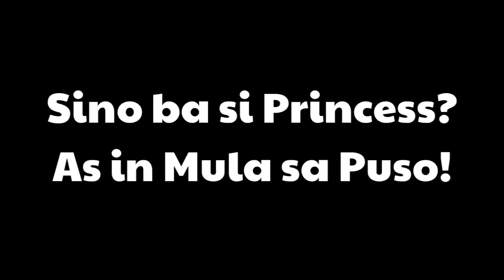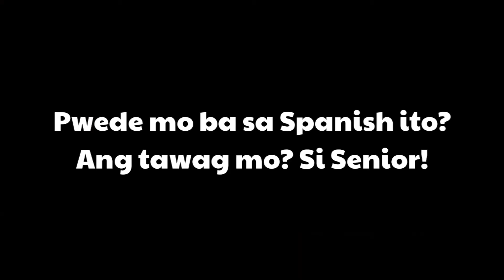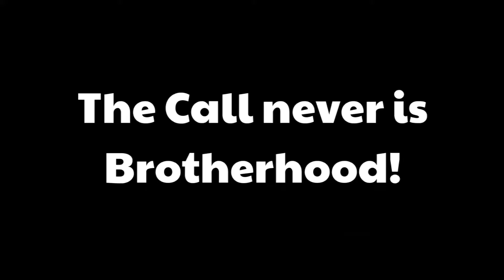Call with Maybe! ☎️ (The Call Center Only!) 📞😄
Hello guys! 👋😄 Thank you for the Call Center Agent can about help you? 📞😄 Yes bagets! 📞😄 My call is it make you message ever than let it go away! 📞😄

Thanks for calling to YouTube Channels! 📞😄

Sorry, Your number you dial is incorrect. Please try again later! 😲

Hello... 📞😲 CallCenterOnly! 📞😄

Enjoy the watching! 📺 Try it! 👍😄

*fully video* 🎞️🎥